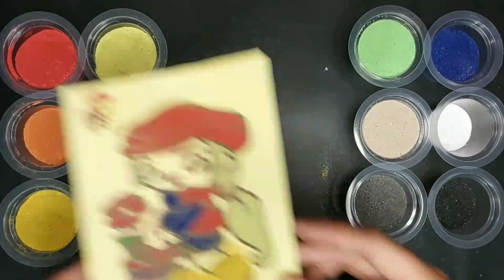Coloring Sand Painting a Gardener 👩🏻‍🌾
Hello Guys! ^^
I hope you enjoy this video about coloring sand painting a gardener 👩🏻‍🌾